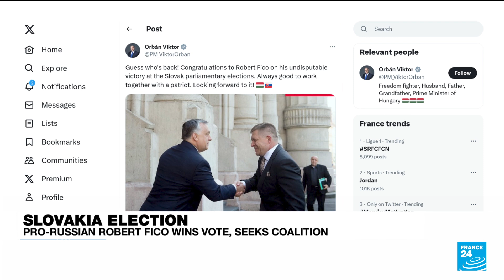Slovakia's Fico gets mandate for government talks after election win • FRANCE 24 English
Fico campaigned on rhetoric that would shift Slovakia close to Hungary as European Union countries challenging the EU consensus on Ukraine, although the presence of HLAS in the next government wouldexert a moderating factor avoiding any sharp policy turn.